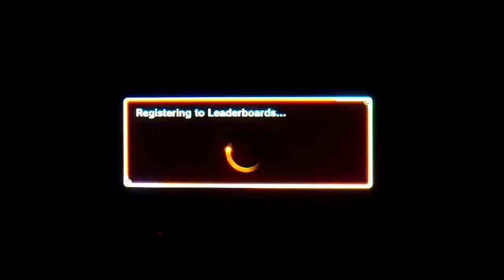Let's play Dragon Ball Xenoverse part 27